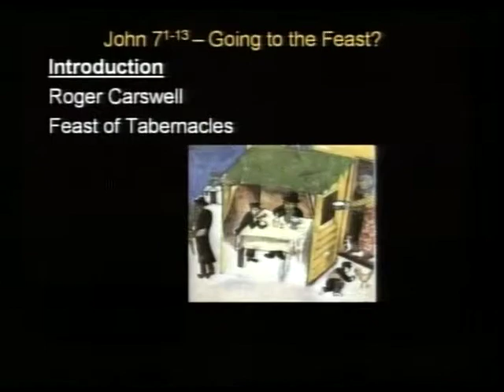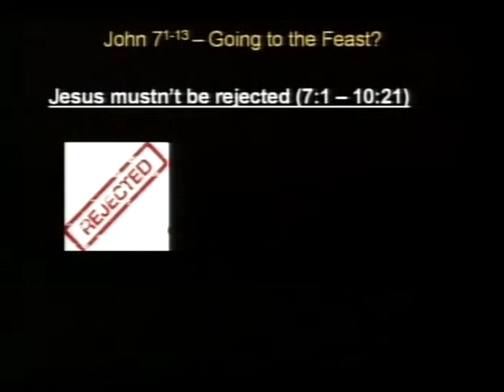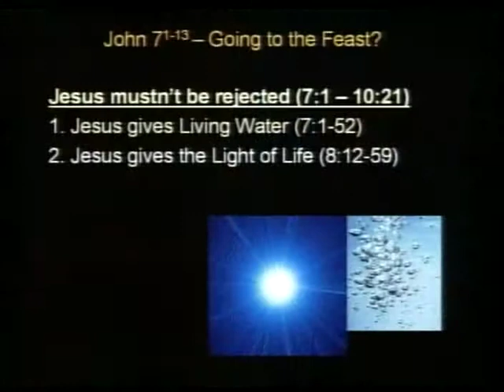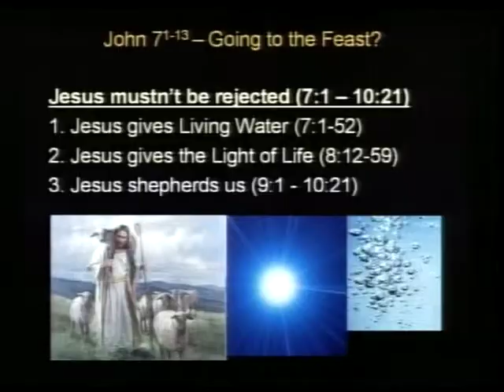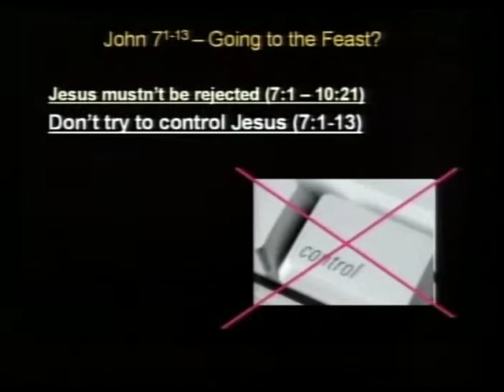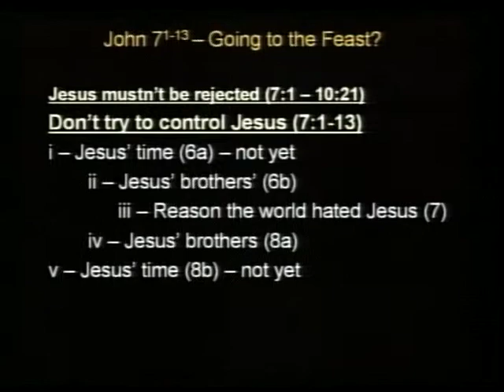Going to the feast - Chris Kelly - John 7:1-13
Morning Service: 29-Jan-12 - John 7:1-13